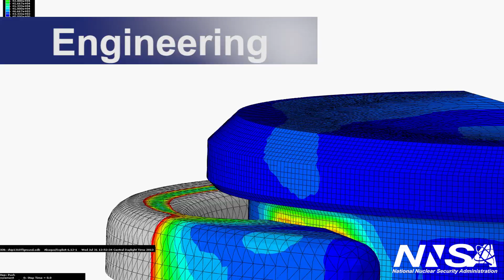Explore a world of opportunities at NNSA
NNSA consists of more than 50,000 federal and contractor employees at labs, plants, and sites nationwide.